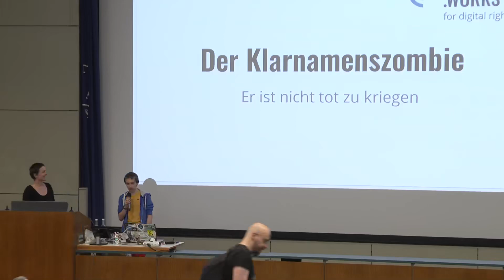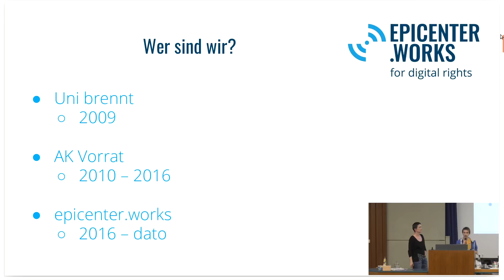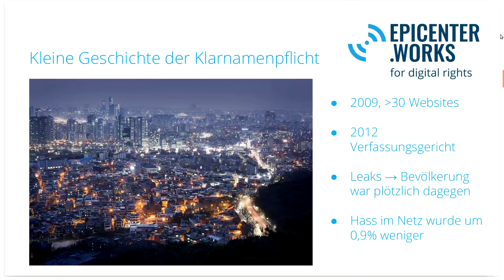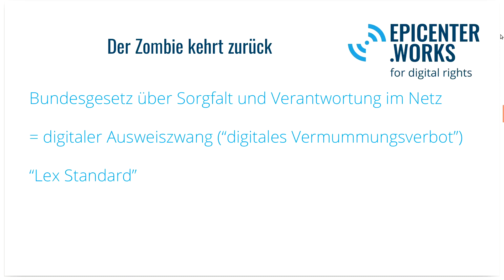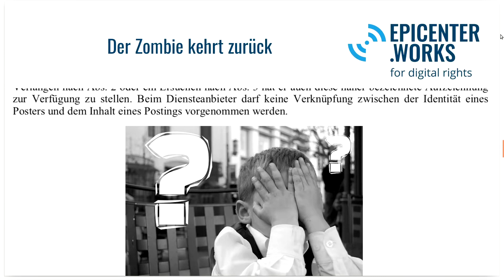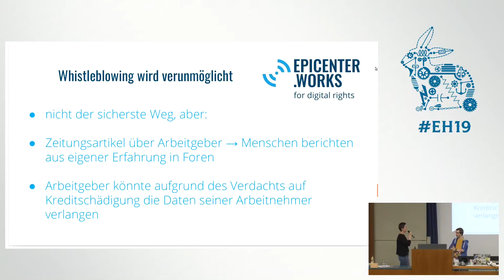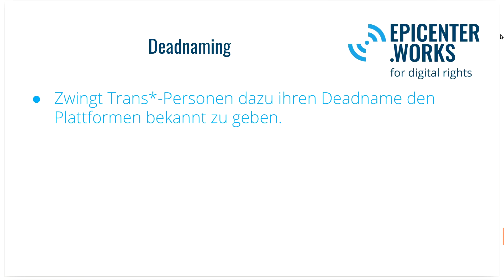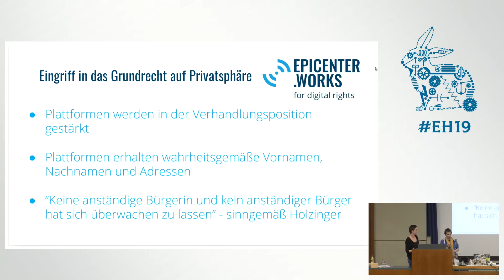Easterhegg 2019 deu Der Klarnamenzombie